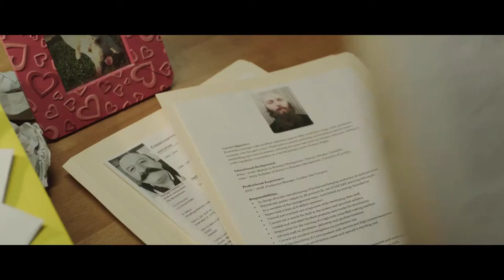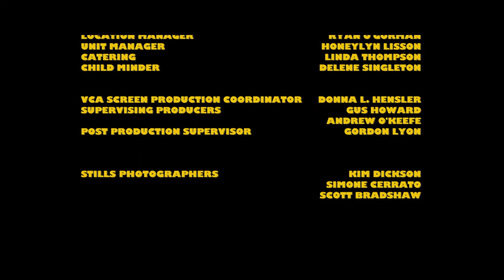Karma Police. Greta Nash. 2015. Comedy.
Format: Digital / Sound: Stereo / Aspect Ratio: 16:9
Producer: Danielle Singleton

An eager-to-please ticket inspector is given the following ultimatum: fine or be fired!

‘Karma Police' was Nash's graduate short film, made whilst she was studying at VCA Film and Television, which is a part of The University of Melbourne’s Faculty of Fine Arts and Music.
The film premiered as a SIPFest finalist at the 2016 the Gold Coast Film Festival. In 2018, her short film, Two Piece, was chosen by a jury, headed up by esteemed Hollywood actress Susan Sarandon, to take home the top prize at the annual short film festival Tropfest.